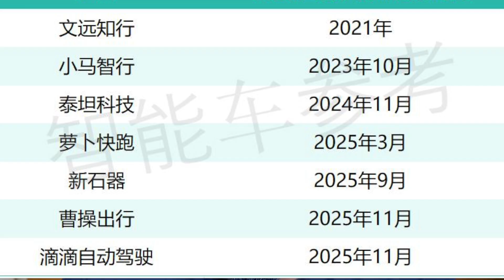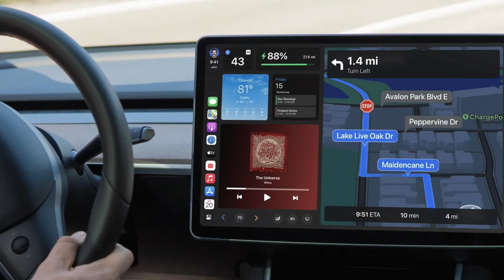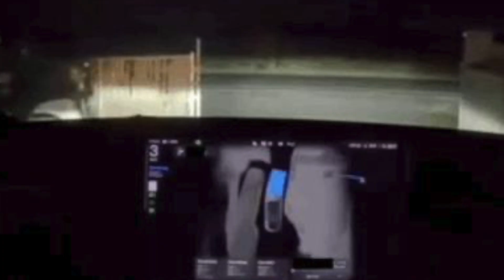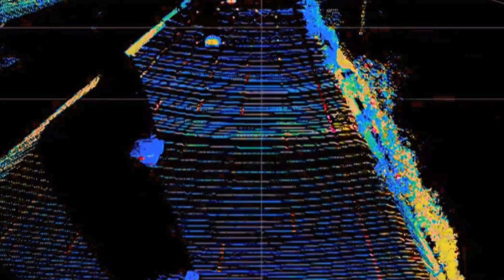NIO's $3.3B Partner Just Handed China The Robotaxi Market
NIO's largest investor just created the world's hottest autonomous vehicle market, and Chinese robotaxi companies are flooding in. This week, Abu Dhabi issued the first fully driverless commercial licenses to Chinese companies including WeRide, Carrot Express, Didi, and Cao Cao Mobility - while XPeng continues building its autonomous capabilities globally. But here's what NIO investors need to understand: the same Abu Dhabi sovereign wealth fund that invested 3.3 billion dollars in NIO is actively building the infrastructure, regulatory framework, and commercial pathways for Chinese autonomous technology to compete globally.
In this episode, we break down why seven Chinese autonomous vehicle manufacturers have converged on Abu Dhabi, what the SAVI Smart and Autonomous Vehicle Industry Cluster means for the future of robotaxis, and how Middle Eastern sovereign wealth funds have invested 7 billion dollars in Chinese technology between 2023 and 2024 - five times the previous year. We also cover the geopolitical strategy behind Abu Dhabi's National AI Strategy requiring 25 percent of traffic to be autonomous by 2030.
Meanwhile, Tesla just released FSD Version 14.1.7 with Elon Musk claiming version 14.2 will achieve fully autonomous driving within one to two months. We analyze the technical developments including end-to-end neural networks with 4.5 to 10 times more parameters than version 13, breakpoint recovery capabilities using L4 terminology, and weekly iteration cycles. Plus, Tesla is internally testing CarPlay integration after years of resistance - a McKinsey study found one-third of car buyers won't consider vehicles without CarPlay support as Tesla sales weaken.
For NIO investors specifically, this episode examines why NIO's financial relationship with Abu Dhabi positions the company uniquely for autonomous vehicle deployment, how the NAD platform compares to competitors, and what the validation of Chinese autonomous technology in international markets means for NIO's global expansion strategy. We discuss battery swap infrastructure advantages for autonomous fleets, premium brand positioning in the robotaxi market, and the strategic timing considerations for NIO's entry into commercial autonomous operations.
The robotaxi race is accelerating. Chinese companies are proving their technology works internationally. Tesla is pushing aggressive timelines. And NIO has the capital, technology, and partnerships to compete - the question is when they'll make their move. This is the competitive landscape analysis every NIO investor needs to understand right now.
Topics covered: NIO stock analysis, Abu Dhabi autonomous vehicles, Chinese robotaxi deployment, CYVN Holdings investment strategy, XPeng autonomous driving, Tesla FSD version 14.1.7 analysis, Middle Eastern sovereign wealth fund investments, WeRide commercial license, Didi autonomous driving expansion, SAVI industry cluster, UAE National AI Strategy, NIO NAD platform development, global EV competition, autonomous driving technology comparison, robotaxi business models, and Chinese EV manufacturer global expansion.